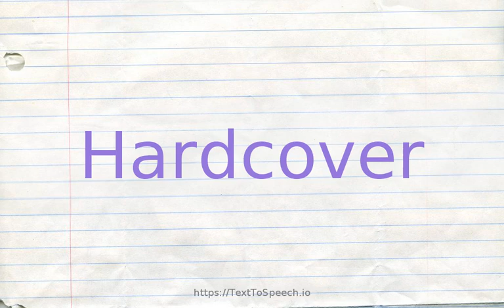How to pronounce hardcover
Learn how to say Hardcover in English correctly with TextToSpeech.io free pronunciation tutorials. American & British English pronunciation of male & female voices provided in videos. Check them out!

    Hardcover definitions:
    (n): a book with cardboard or cloth or leather covers
    (s): having a hard back or cover; "hardback books"